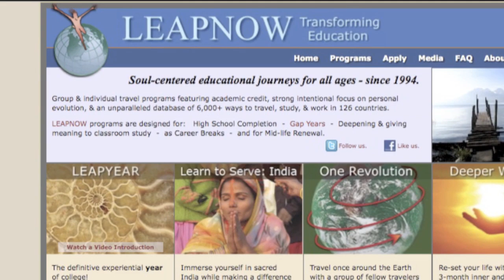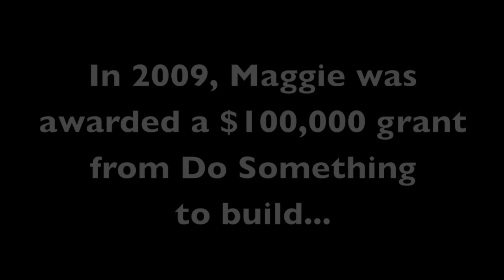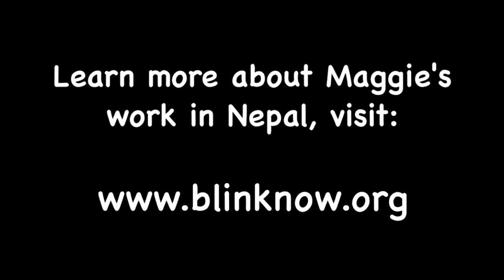The Maggie Doyne Story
Experience the inspirational journey of Maggie Doyne, a committed young woman from New Jersey who has made it her mission to provide a loving home and free education for Nepal's most vulnerable residents, its orphaned or abandoned children.

to learn more about Maggie Doyne and her work in Nepal.

Credits - Video segments shot on location in Nepal,